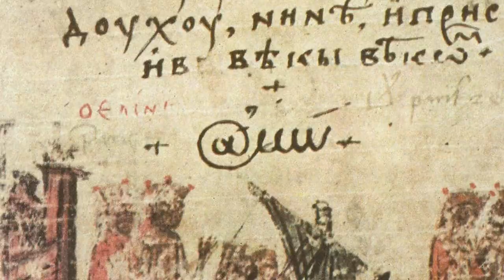Kenapa Emel Guna Tanda @@@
Tanda "@" sering dipanggil ramai sebagai "alias", "atau" dan sebagainya berdasarkan kepada penggunaan. Tetapi, tahukah anda mengenai asal-usulnya, dan kenapa emel menggunakan tanda "@".